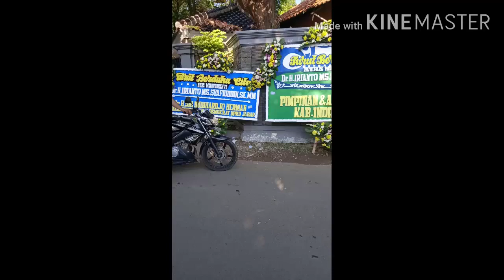Suasana Setelah Prosesi Pemakaman Bpk. DR. Irianto MS Syafiuddin